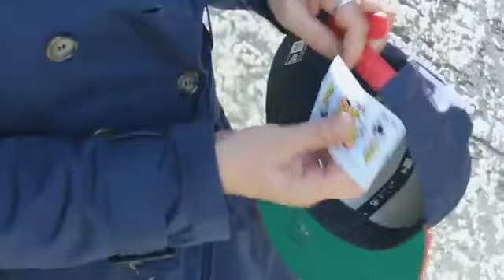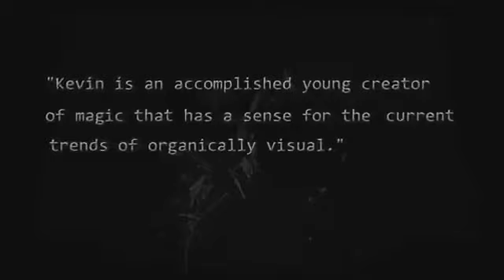Mugshot by Kevin Schaller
World Magic Shop DO NOT SELL Every product listed anymore. for the items we sell. Quality not Quantity :-) Mugshot offers six practical and commercial effects that were designed to be performed on the street or at a serious magic gig.
All Illusions are achieved without magnets, threads or complicated arts and crafts.

Easy to do - Easy to succeed.

DVD Contents:
Singularity - Visual change of a playing card, clipped to your baseball cap. Impossible and unique souvenir.
Sham - Change any liquid inside of a cup. Change lemonade into a real lemon, water into ice or coffee into coffee powder.
Firearm - Turn any baseball cap into an utility prop without causing any harm to it. Make cards shoot out of the cap or change cleanly.
Mask of Sanity - A highly visual penetration of a straw into any bottle, no matter if it's plastic or glass. no holes or slits.
Dark Horse - Visually link a rubber band onto your cap.
Snapback - Rip and Restore a signed card, and be able to hand it out after.